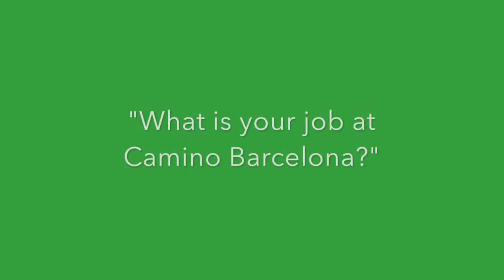Camino Barcelona - our Head of Studies Raquel (Spanish, English Subtitles)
Meet the Camino Barcelona Team!
In this video you will get to know our Head of Studies and Spanish teacher Raquel Rojo. She is excited to welcome you soon at our school in sunny Barcelona.
¡Hasta pronto!